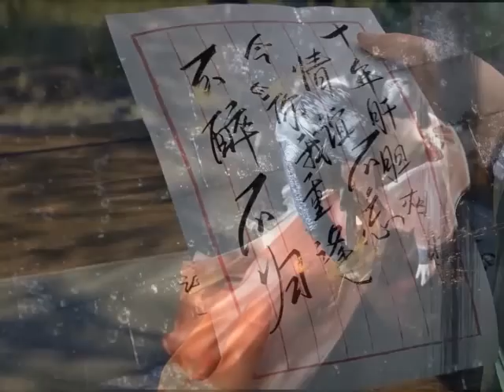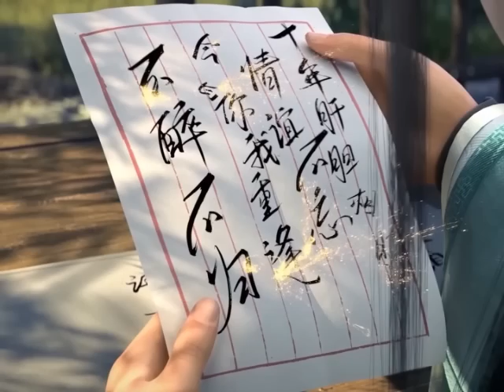มหายุทธทลายสวรรค์ ตอนที่4257-4258